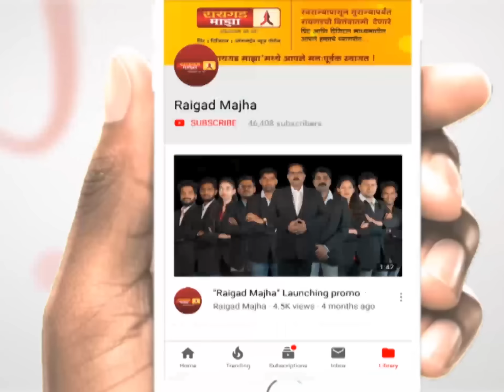माझा वाघ गेला, ‘गोल्डमॅन’च्या आठवणीने राज ठाकरे गहिवरले!